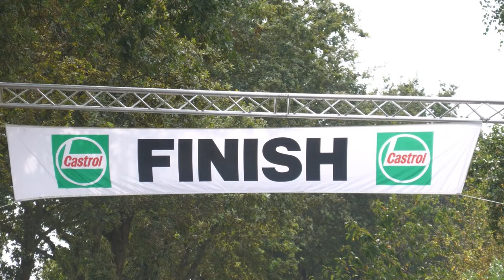Classic Motorrace Mill-Zeeland 2024